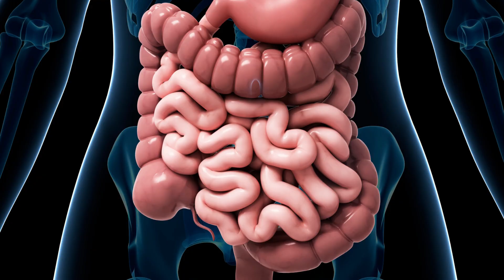Pregnancy Mein Sugar Ka Hona, Aur Ilaj! | Gestational Diabetes | Dr. Ibrahim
Gestational diabetes, pregnancy diabetes, and baby sugar were topics of discussion. Join us as Dr. Ibrahim discusses this condition, which affects many pregnant women, and its causes, prevention, risks, and complications. When high blood sugar levels appear during pregnancy, gestational diabetes develops, and if it is not properly managed, it can pose serious risks to both the mother and the unborn child.

In this video, we'll discuss the most common causes of gestational diabetes and provide practical advice for both prevention and treatment. Along with discussing the risks and complications associated with untreated gestational diabetes, Dr. Ibrahim will also discuss effective interventions.

0:00 Intro: Gestational Diabetes / Diabetes in Pregnancy
1:20 Managing Gestational Diabetes (sugar)
2:55 Diet/Remedies/What to Eat in Gestational Diabetes
4:05 PCOS & Fibroids Complications in Pregnancy
4:51 Diet/Remedies/What to Eat in PCOS

Gestational diabetes, also known as pregnancy diabetes or baby sugar, affects pregnant women who have never had diabetes before. It usually appears during the second or third trimester and causes the mother to have high blood sugar levels.

Insulin resistance is caused by hormonal changes that make the body's ability to use insulin effectively difficult. Untreated gestational diabetes can result in a variety of complications, including preterm birth, preeclampsia, and stillbirth. High blood sugar levels, known as baby sugar, can also cause respiratory distress, low blood sugar, and jaundice in the baby.

Most women with gestational diabetes can have a healthy pregnancy and baby with proper management, such as dietary changes, regular exercise, and medication. Regular prenatal check-ups with a healthcare provider are essential for monitoring blood sugar levels and ensuring the best possible outcome for both mother and baby.